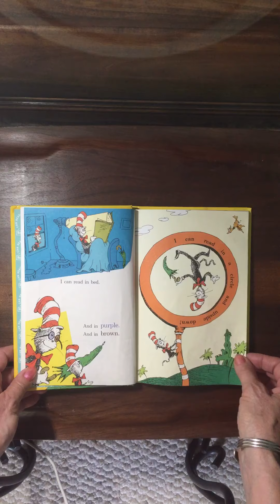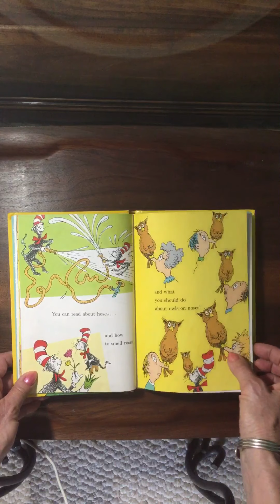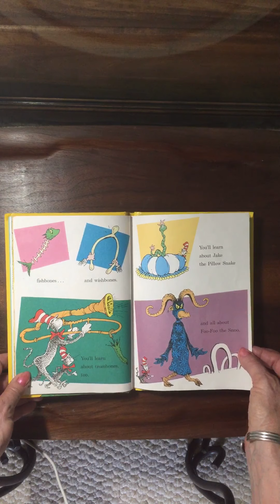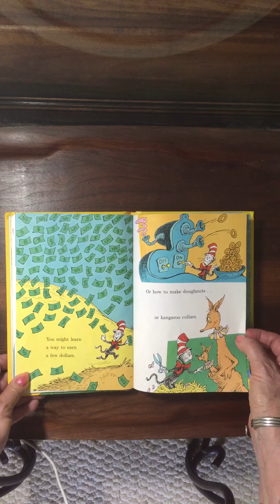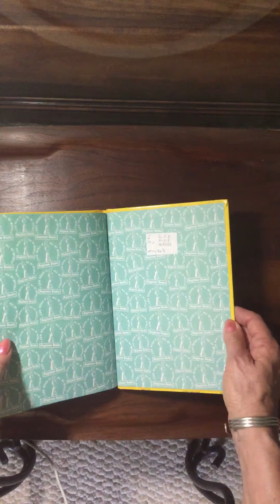I Can Read With My Eyes Shut BL 2.2